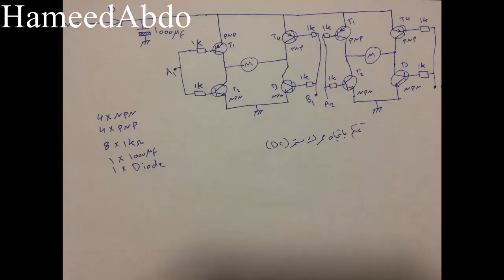How to mak motor driver with 4 transistors 1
تعلم معنا  تحكم وتغيير اتجاه المحرك الصغيرة

4 تحويل اي جهاز الكتروني الى جهاز قابل للشحن battery. Convert any device to a rechargeable device